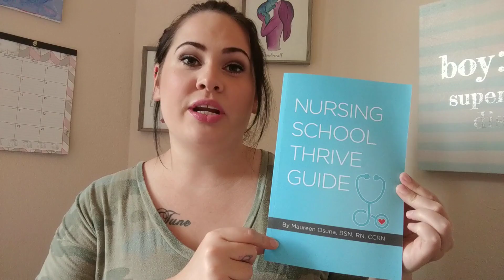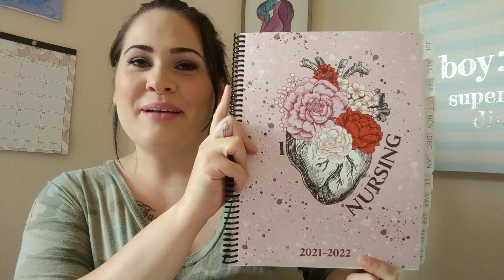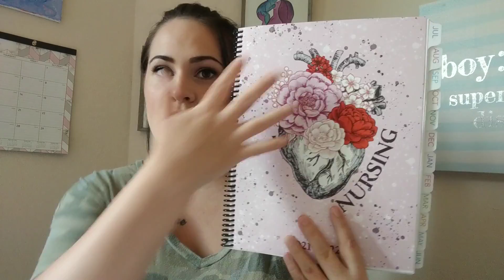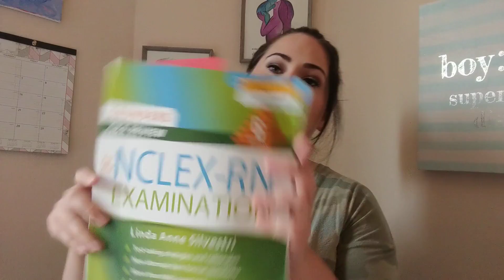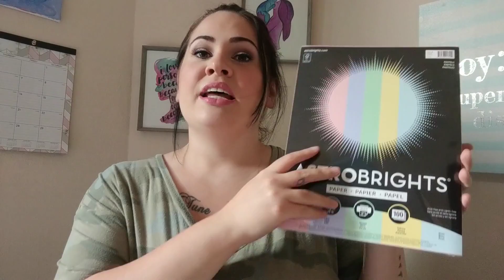🩺 Nursing School Supply Haul 💉 | First Semester Nursing Student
Thank you so much for checking out my channel! Links below for everything mentioned.
*I also want to clarify that the binder organization system is 100% Nurse Mo's strategy - I did not come up with it! :)

Badge Reels
Stethoscope Tag